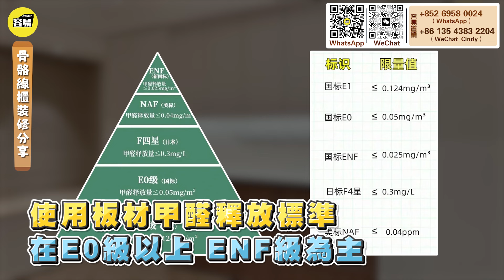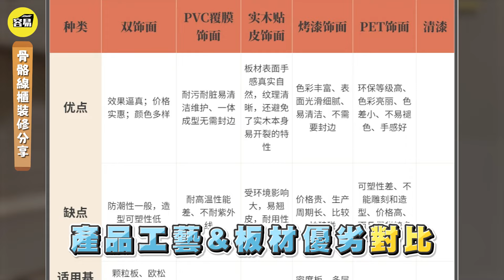中山裝修 大灣區裝修丨雅居樂·錦城裝修實例 上集丨夢想中的家 還原業主心中理想丨浴室小花磚 滿墻效果 靚爆鏡丨餐邊櫃效果 看上去簡單 實現難度高丨#中山裝修#大灣區裝修#餐邊櫃#小花磚#櫃體定制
💡本期視頻分享雅居樂·錦城裝修實例 夢想中的家，還原業主心中理想。浴室小花磚 滿墻效果 靚爆鏡，骨骼線櫃。感興趣嘅朋友，快啲關注今期節目啦！
☎️Wechat/電話：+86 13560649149/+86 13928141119/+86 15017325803
✨肇慶 KenSir✨
✨大灣區生活專輯：
00:00 節目看點
01:49 節目開篇
02:18 戶型特點
02:41 裝修主題
03:44 不同想法如何影響設計
05:51 偏廳裝修分享
06:40 骨骼線櫃裝修分享
11:59 偏廳吊燈分享
12:41 魚骨紋地磚通鋪
14:47 洗手間裝修分享
18:04 節目尾聲